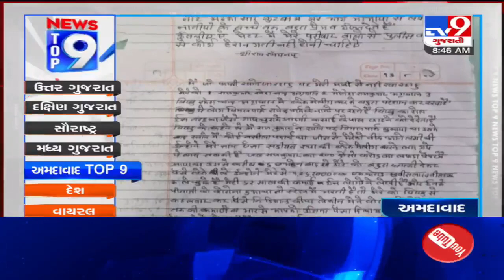Top 9 News From Ahmedabad: 2/9/2020 | TV9News